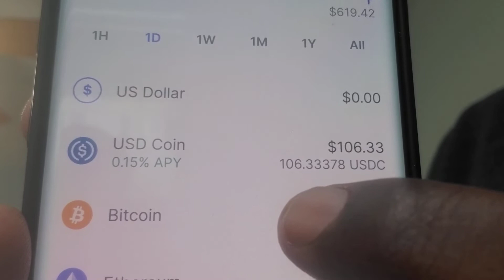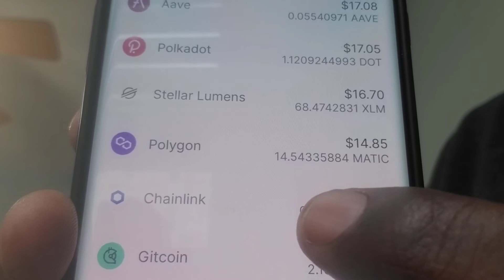Holding Company Wells Fargo Shuts Down Credit Accounts!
Free One Hour Phone Consultation After Your Purchase!